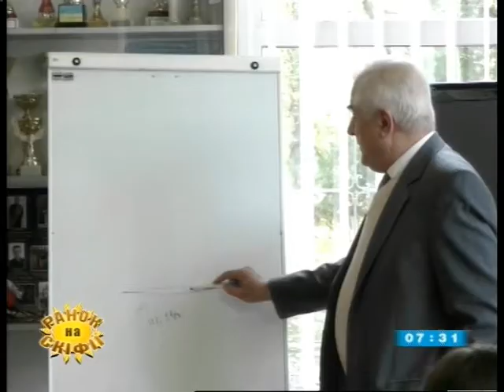25.10.2018. Новини. 7:30